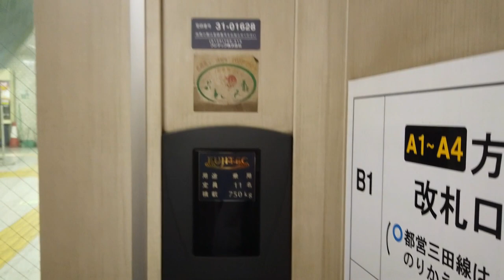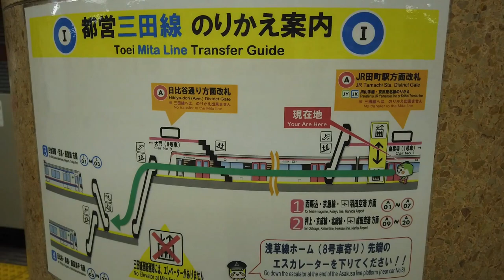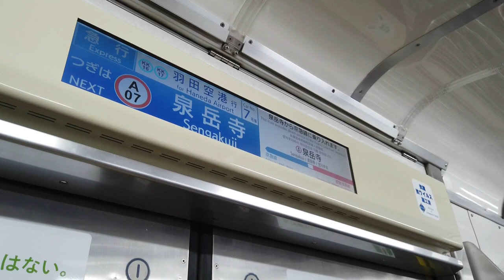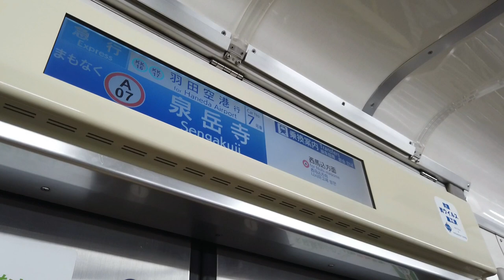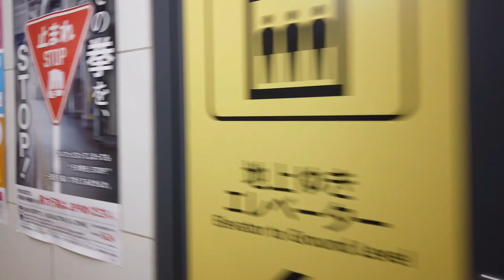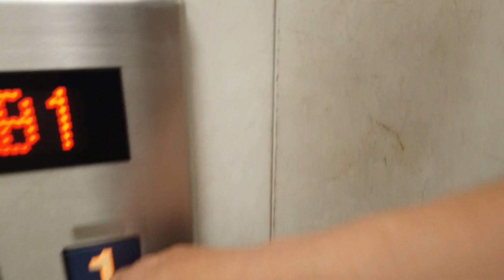三田駅から エスカレータ― ×1 エレベーター ×2 泉岳寺駅へ 都営地下鉄 浅草線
都営地下鉄 浅草線 三田駅から泉岳寺駅へ向かいエスカレータ―とエレベーターを撮影しました